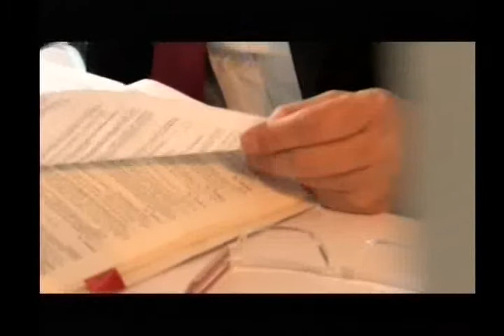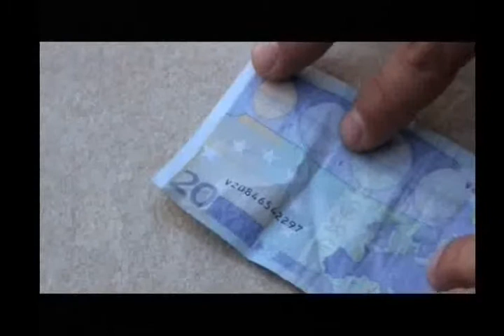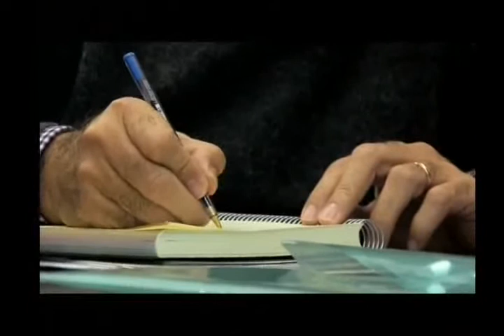Estalvi Ètic - Antoni Amengual - Sal i Llum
Entrevista resumida (sencera a a Antoni Amengual de Colonya Caixa Pollensa sobre l'Estalvi Ètic, sistema de llibreta o compte solidaris en els que el 50% dels interessos bruts són cedits pel titular per a subvencions (donacions).